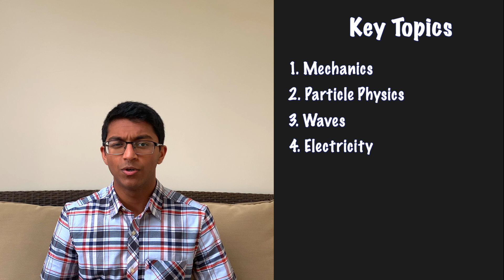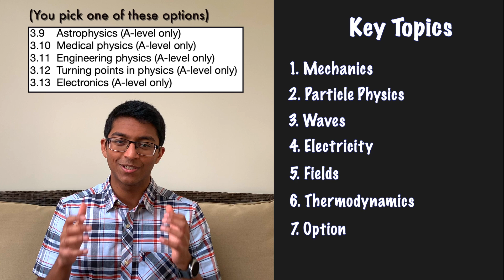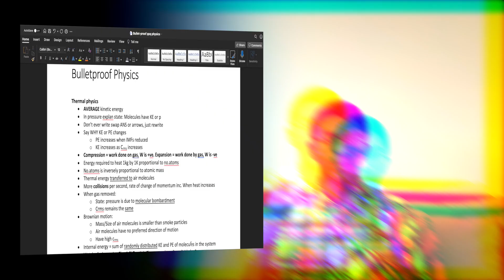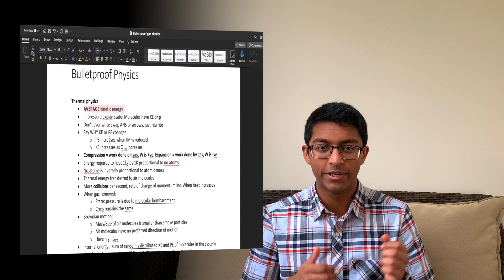How to get an A* in A Level Physics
Hey friends, my name is Rohan. I'm a second year medical student studying at Cambridge University. In this video we talk everything about A level Physics, including my thoughts on the subject, what the key topics are, and some top tips for preparing for the exam. I hope this video will make it clear what the steps involved are in achieving an A* in Physics!

Timestamps:

0:00 - Intro

2:34 - Key Topics

4:18 - Top Tips

Check out my applying to medical school series for detailed advice for each stage of the application process!

I'm Rohan. I'm a second year medical student studying at Robinson College, Cambridge. This channel focuses on aspects of faith, medicine and productivity.

Tools of the trade:

Tripod phone mount (comes with bluetooth shutter too!)

Raleno softbox lighting

Lavalier Microphone